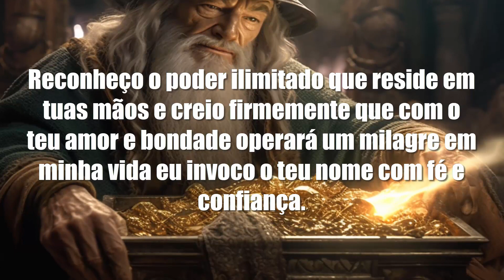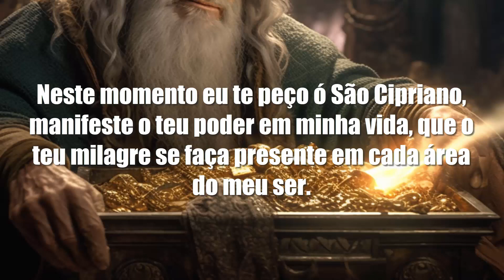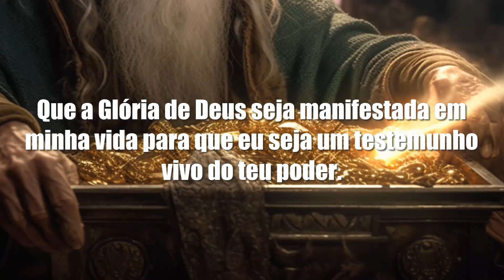REZA OCULTA DA FORTUNA DE SÃO CIPRIANO - BASTA REZAR UMA VEZ PARA RECEBER O PRESENTE DESEJADO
Este vídeo apresenta uma reza oculta da fortuna, atribuída a São Cipriano, um santo venerado por sua sabedoria e poderes ocultos.

Descubra como essa poderosa oração pode ser recitada uma única vez para atrair a fortuna e receber o presente tão desejado em sua vida.

São Cipriano é conhecido por sua conexão com o mundo espiritual e por ser um intercessor para alcançar graças e favores.

Ao recitar essa reza oculta, você pode invocar sua ajuda e canalizar suas energias para manifestar abundância, prosperidade e sucesso em sua vida.

Essa oração é um convite para abrir-se ao poder divino e à influência positiva de São Cipriano, buscando alinhar-se com as forças cósmicas que regem a prosperidade.

Ao recitá-la com devoção e fé, você estabelece uma conexão direta com a espiritualidade e coloca em movimento as energias que podem trazer o presente desejado.

Lembre-se de que a reza oculta da fortuna de São Cipriano não substitui o esforço pessoal, a dedicação e a responsabilidade nas ações diárias. Ela é um complemento espiritual para fortalecer sua jornada em busca da prosperidade e do sucesso.

Assista a este vídeo e siga as instruções com fé e devoção, sabendo que São Cipriano está ao seu lado para interceder em seu favor.

Permita-se receber o presente tão desejado em sua vida, confiando no poder da reza oculta da fortuna e na benevolência divina.